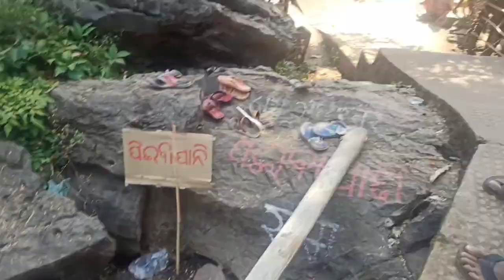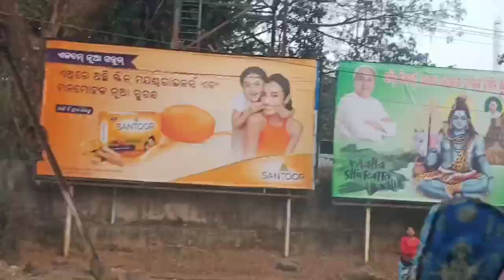Gupteswar mandir vlog || koraput gupteswar || shivratri day vlog